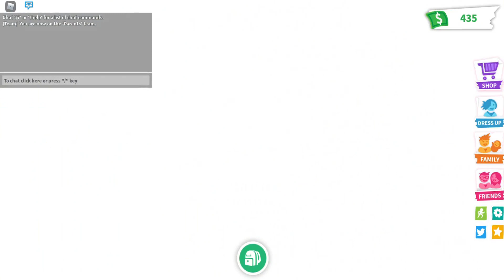Getting 4 Red squirrels